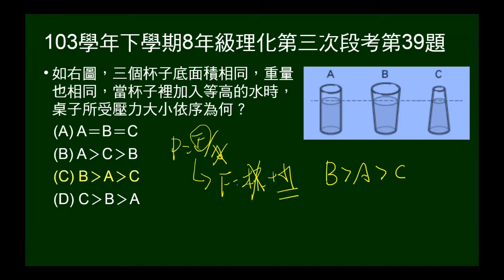103學年下8年級理化三段第39題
等重、等底面積，但形狀不同的三個杯子，裝了等高的水，問桌面承受的壓力大小。